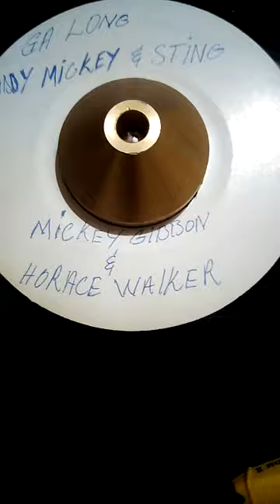mickey Gibbon & Horace Walker - Ga Long